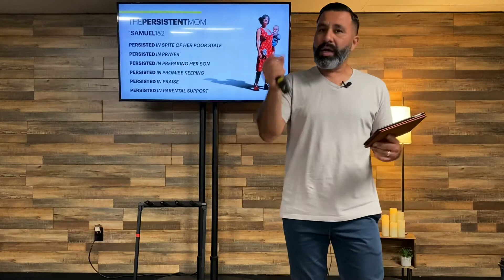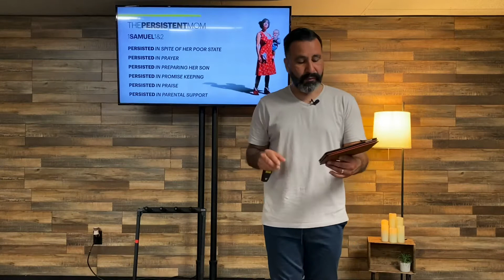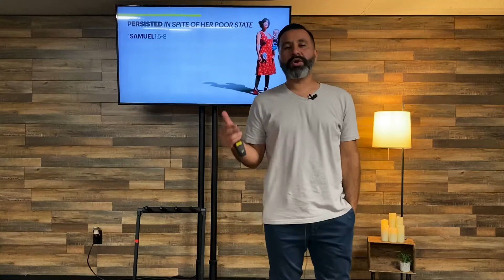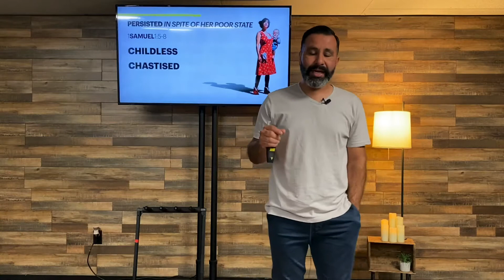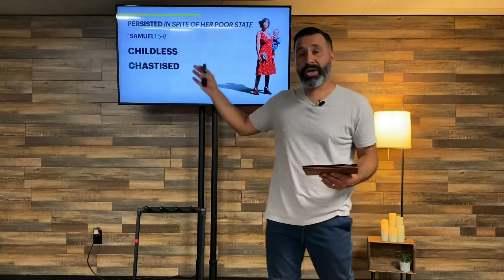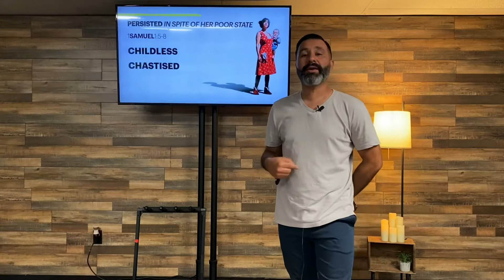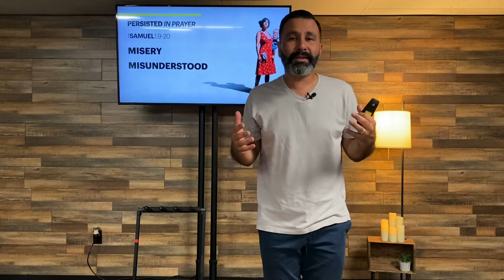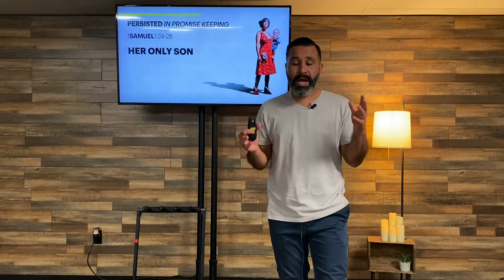The Prosperous Mom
Mother’s Day 2020 - The Prosperous Mom - Pastor Chris Amaro

A brief look at the life of Hannah in the book of I Samuel